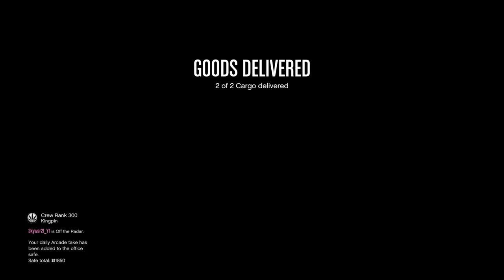All this chaos over some cargo.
I only killed dude at the start as retaliation for him killing my bro.